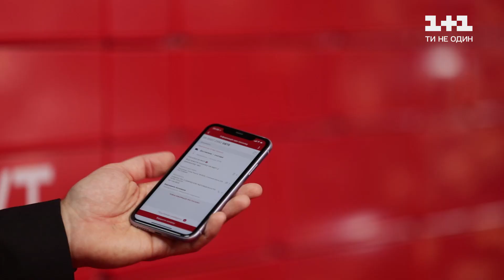Jamala про коментарі у соціальних мережах, налаштування на боротьбу у шоу та підтримку глядачів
Переможниця "Євробачення" продемонструвала хороший номер, від якої у них з партнером залишилось безліч емоцій. Про них у нашому бекстейджі.

#1+1